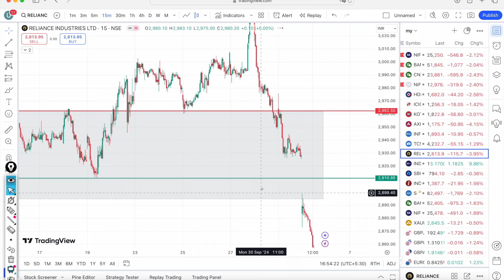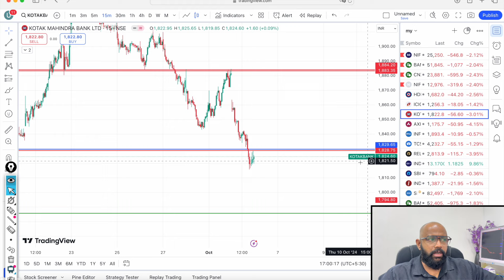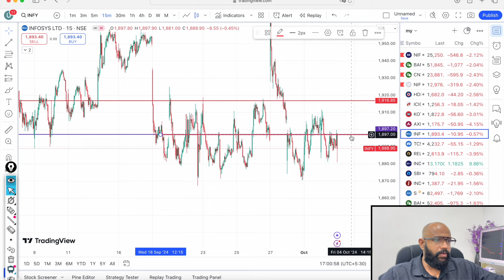BLOOD BATH IN MARKET....| MARKET ANALYSIS | BEST TRADE FOR TOMORROW IN NIFTY AND BANK NIFTY 04/10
/ artofoptiontrading

1. Click the link below to create an account with any  brokers.
2. Take two trades using your newly created account.
3. Capture screenshots of both your account creation and the trades you've executed.
4. Forward these screenshots to the WhatsApp number